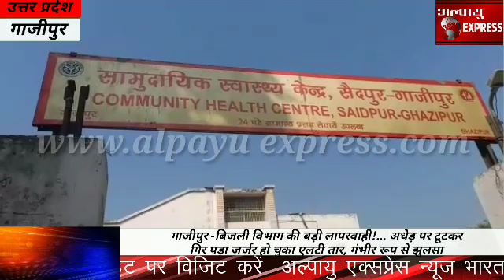गाजीपुर -बिजली विभाग की बड़ी लापरवाही!...अधेड़ पर टूटकर गिर पड़ा जर्जर हो चुका एलटी तार, गंभीर रूप से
गाजीपुर से मोहम्मद इसरार पत्रकार उपसंपादक की ख़ास रिपोर्ट

बिजली विभाग की बड़ी लापरवाही!...अधेड़ पर टूटकर गिर पड़ा जर्जर हो चुका एलटी तार, गंभीर रूप से झुलसा

सैदपुर। थानाक्षेत्र के मिर्जापुर गांव में बिजली विभाग की लापरवाही के चलते एक अधेड़ की जान खतरे में पड़ गयी। घर के बाहर मौजूद अधेड़ पर जर्जर हो चुका विद्युत तार टूटकर गिर पड़ा। घटना में वो बुरी तरह झुलस गया, उसे तत्काल सैदपुर सीएचसी लाया गया। गांव निवासी 55 वर्षीय रामाज्ञा यादव पुत्र स्व देउ अपने घर के बाहर मौजूद थे। तभी अचानक ऊपर से गुजरा जर्जर तार टूटा और उनके ऊपर गिर पड़ा। ये देख वहां अफरातफरी मच गई। तत्काल बिजली कटवाकर उन्हें अलग किया गया, लेकिन तब तक वो काफी ज्यादा झुलस गए थे। उन्हें सैदपुर सीएचसी लाया गया, जहां से रेफर कर दिया गया।